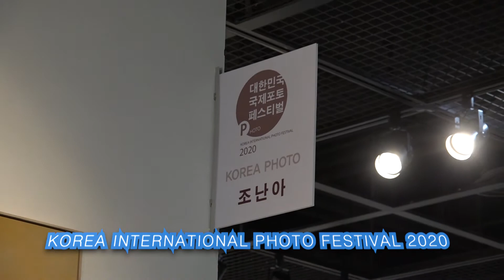조난아 사진가 부스 개인전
김재완 기자  17일 오전11시 예술의전당 한가람디자인미술관 제1,2,3전시실에서 제7회 대한민국국제포토페스티벌(총감독 원춘호)에 조난아 사진가 부스 전이 개막되었다.